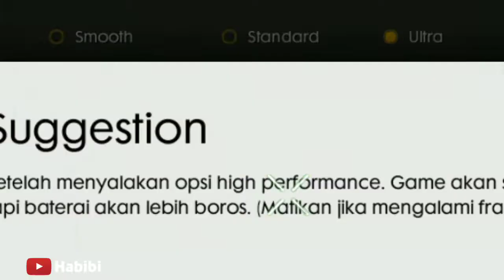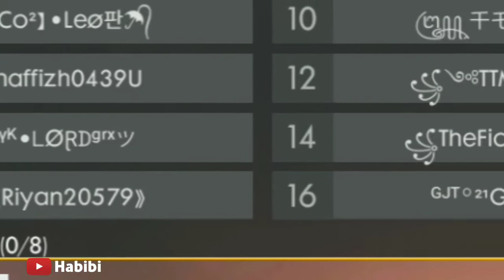Free Fire Exe Random